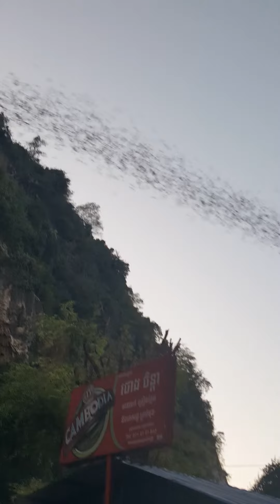A billion bat in cave at Battambang Cambodia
This bat cave is located in Battambang Province, Cambodia.